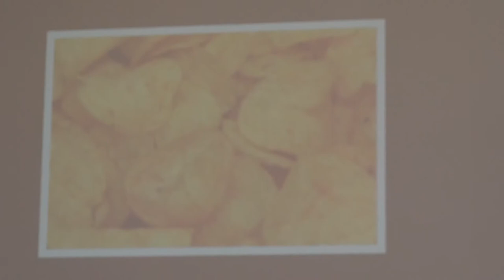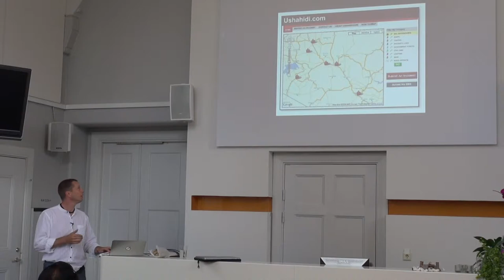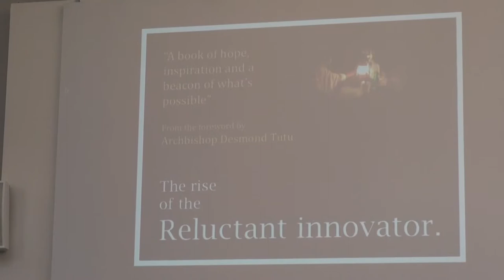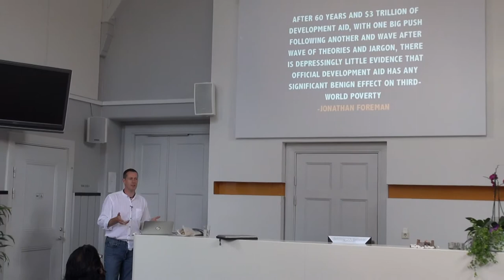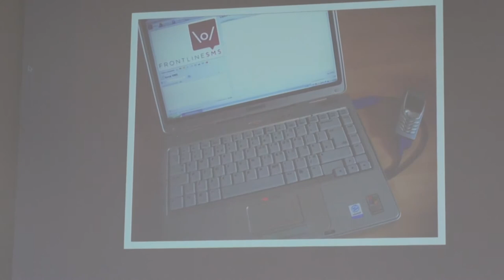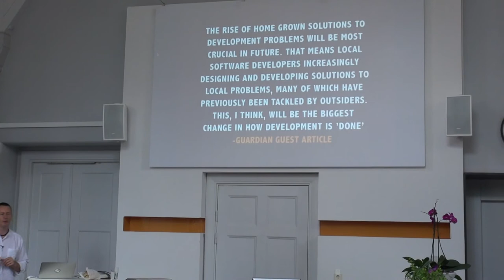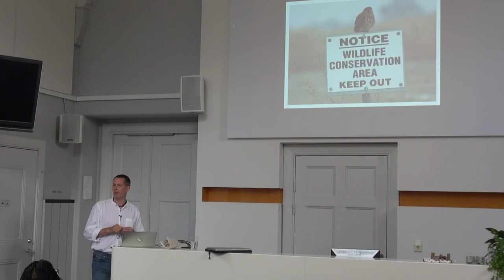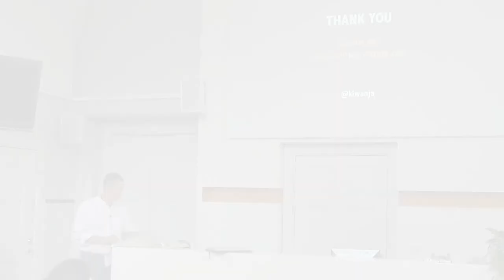Innovations outside the system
Ken Banks is the founder of Frontline SMS and Kiwanji.net, a National Geographic Emerging Explorer, and an author who has been internationally recognized for his work on pioneering conservation, development and technology initiatives across the Global South.

The talk was given as part of a workshop concerning Social-ecological innovation in the Anthropocene.